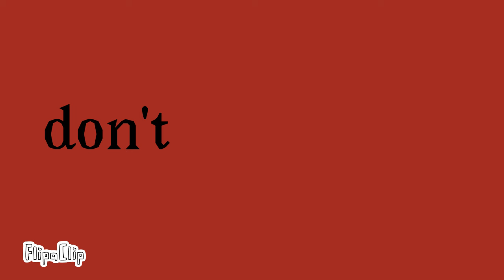I deserve this. (vent) trigger warning: Suicidal Thoughts (flash warning)